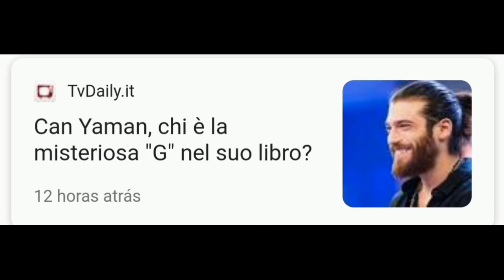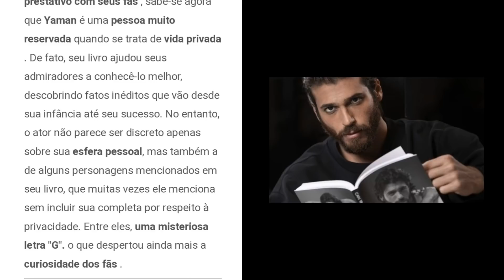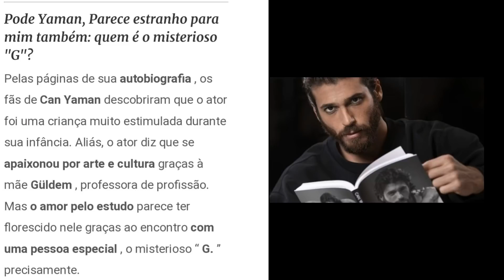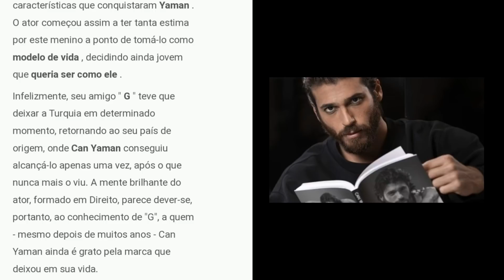Segredos e mistérios na vida de Can Yaman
Conto pra vocês mais um relato marcante na vida do ator Can Yaman.  Saiba todos os detalhes nesse vídeo especial.